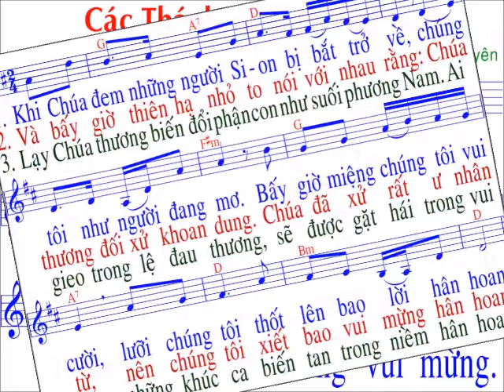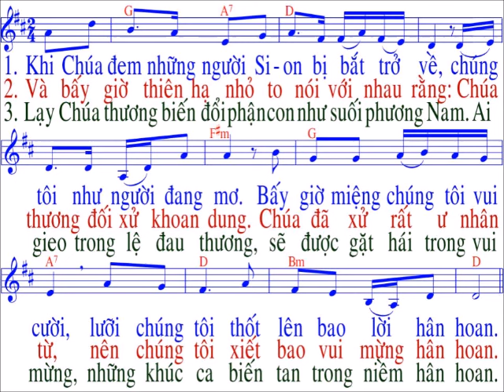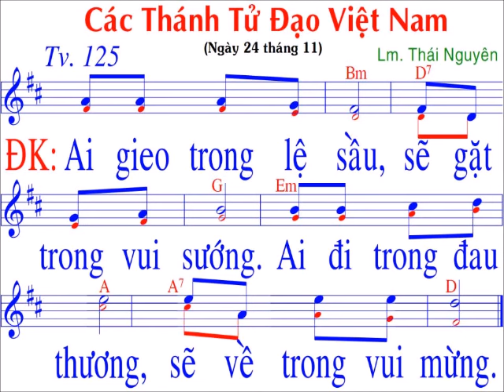Thánh Vịnh 125 / sáng tác :Thai Nguyen / Chúa nhật 33 / TN ( Kính trọng thể các thánh tử đạo VN )